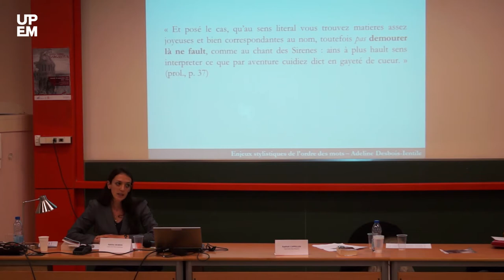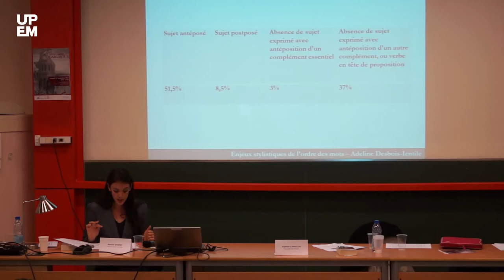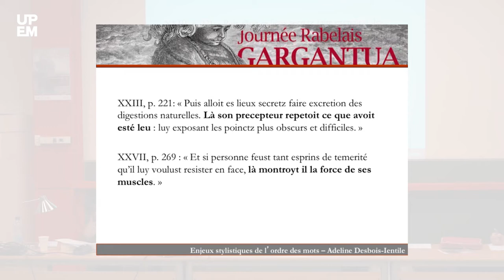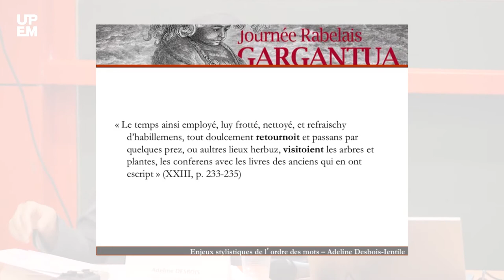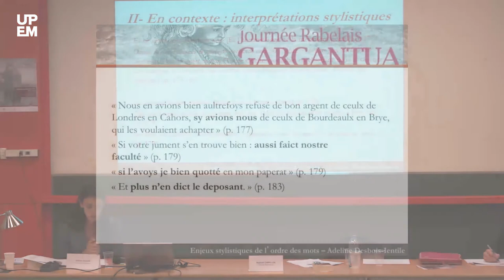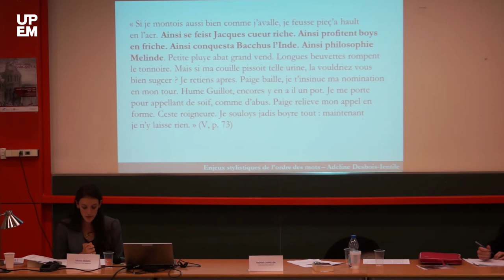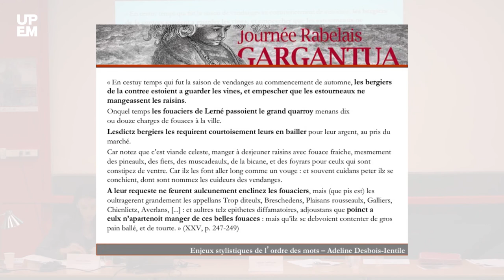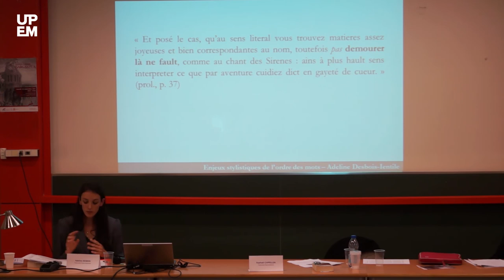Intervention d'Adeline Desbois Ientile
François Rabelais publie en 1534 ou au début 1535, Gargantua, l’histoire du père de Pantagruel. Cette journée d’études, à destination des agrégatifs externes de lettres modernes et autres « Gens de bien » et « Beuveurs de la prime cuvée », se propose d’en explorer à nouveaux frais l’extraordinaire richesse.